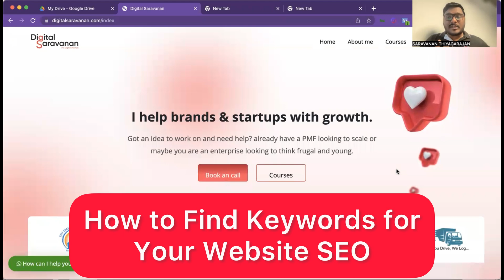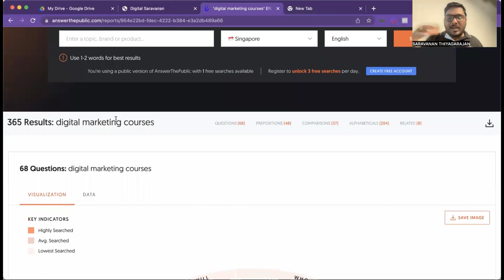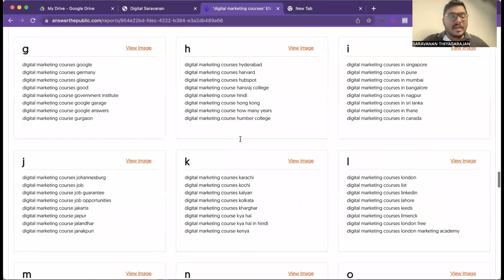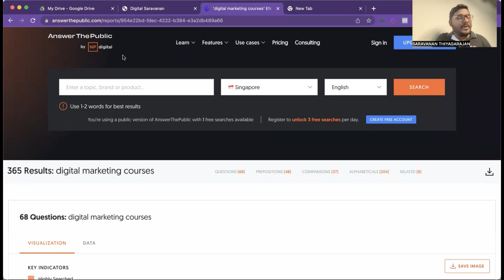How to Find Best keyword Ideas for Your WEBSITE SEO in Tamil - Answer the Public Digital Saravanan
Unlock the power of consumer insights with Answer The Public. This innovative tool allows you to gain a deeper understanding of your audience by analyzing the questions and search queries they're asking online. Whether you're a marketer, business owner, or content creator, this tool can help you create more targeted and effective campaigns. In this video, we'll show you how to use Answer The Public to uncover valuable insights and take your content to the next level. Watch now and start understanding your audience like never before